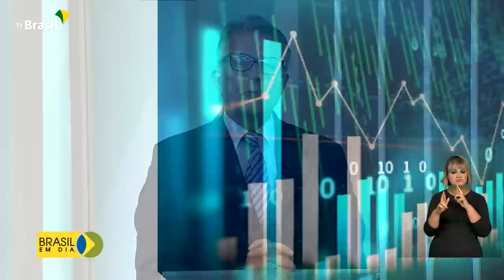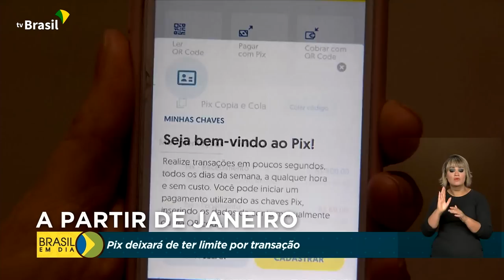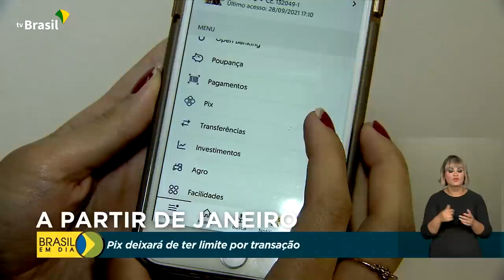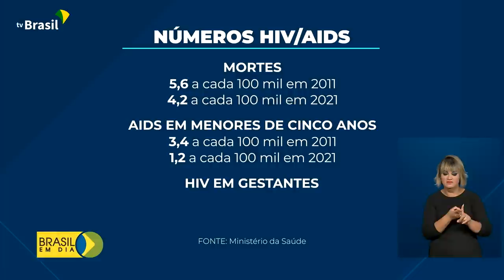Brasil em Dia - 02 de dezembro de 2022